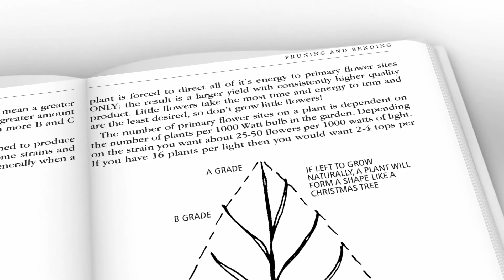How do you balance PH Why is this important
The Garden Sage is a true cash crop professional. He has been guiding gardeners to their greatest successes for over fifteen years. Working full time on the retail ﬂoors of busy hydroponic stores has allowed the Garden Sage to deal with an incalculable variance of challenging situations. With years of professional teaching experience under his belt, he knows exactly what you need to know to increase your yields. Highly sought out for his valued consultation, the Garden Sage has improved countless yields and directed the set up of thousands of different gardens. He has been told on many occasions by many people, that the information he has imparted has tremendously boosted their efficiency resulting in the increased  yields and proﬁts.
 By being on the front lines of the hydroponic revolution, the Garden Sage has helped many growers to build and perfect their systems. After 15 years of guiding gardeners to their greatest successes, the Garden Sage chose to share his expertise by teaching his skills to others. His courses benefited many growers at various levels of skill and knowledge. The basis of the curriculum that the Garden sage provided in his courses became the outline for his book, the Grower’s Handbook. The combination of his education, experience and research has put him at the top of his field. He cares about what works and what doesn’t. The Garden Sage has had the advantage of getting feedback from thousands of growers; from growers with small personal garden’s, to producers of major Crops.
When you see the results of utilizing the Garden Sage’s wisdom, you’ll want to come back for more and more.